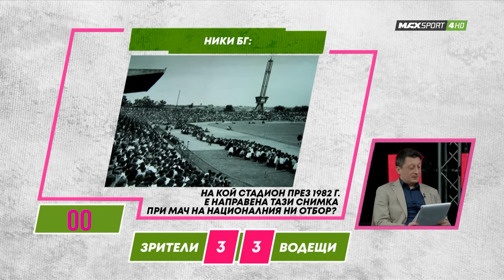ПРЕД СТАДИОНА: Пълна лудница! Футболен куиз с много смях!